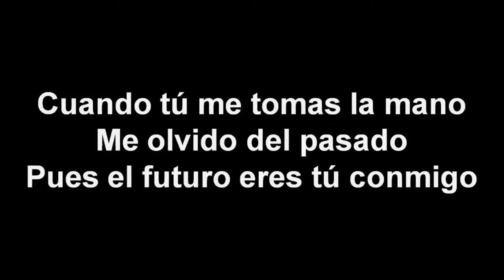100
1
2
3
4
5
6
7
8
9
10
11
12
13
14
15
16
17
18
19
20
21
22
23
24
25
26
27
28
29
30
31
32
33
34
35
36
37
38
39
40
41
42
43
44
45
46
47
48
49
50
51
52
53
54
55
56
57
58
59
60
61
62
63
64
65
66
67
68
69
70
71
72
73
74
75
76
77
78
79
80
81
82
83
84
85
86
87
88
89
90
91
92
93
94
95
96
97
98
99
100